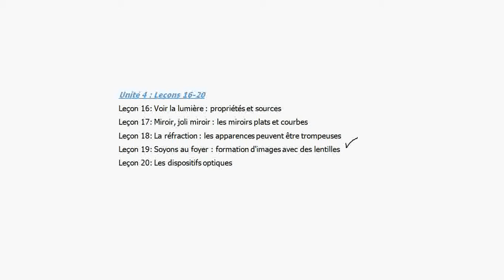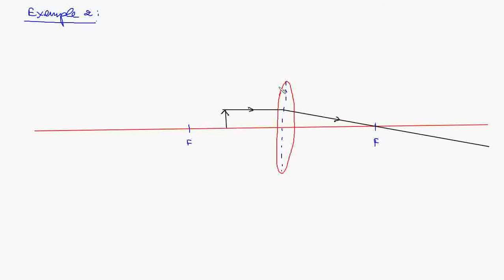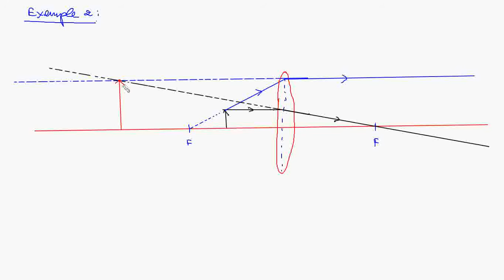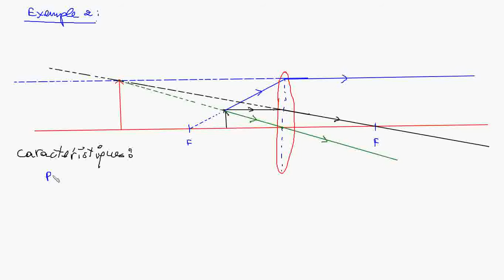Science 10 eme OntarionUnite 4 lecon 19 optique partie 2